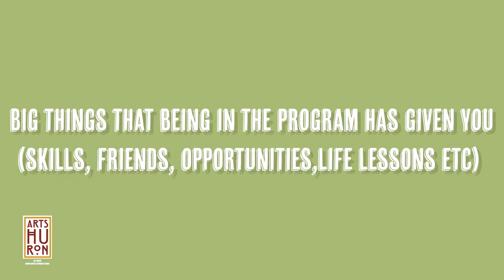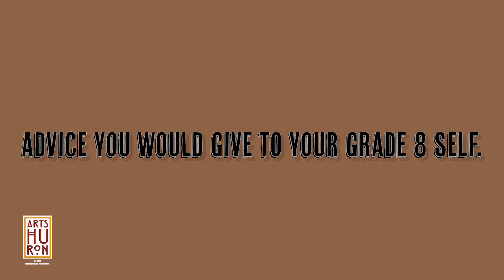arts huron 2022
Arts Huron students talk about what they love about the program and give advice to students thinking about auditioning for the program.